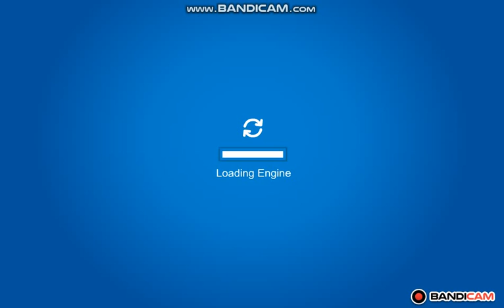I Play Club Penguin.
ADULTS CONTROL THE KIDS WORLD.
My penguin name : YOLOLMA -Do not
Login as my penguin!! ):(

Links here!